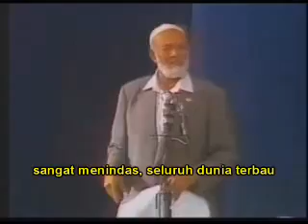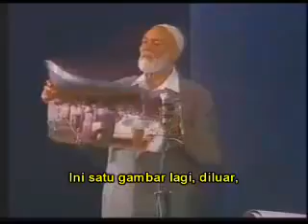Al Qur'an Mukjizat Dari Segala Mukjizat 2 3 YouTube